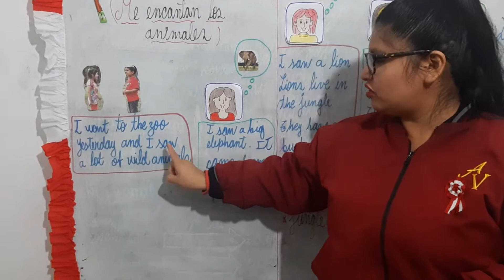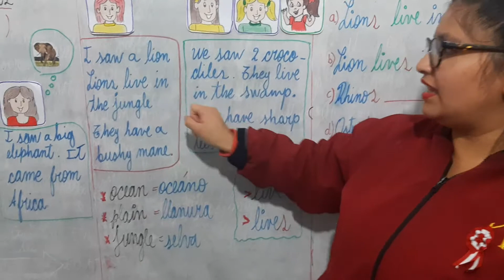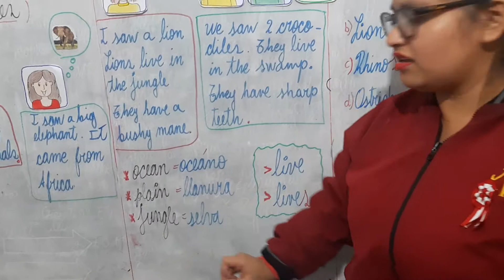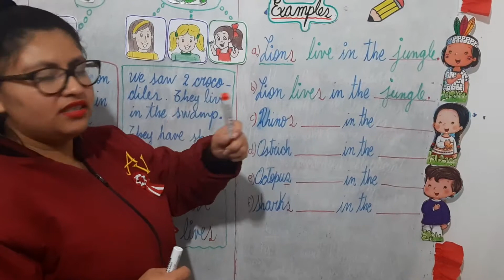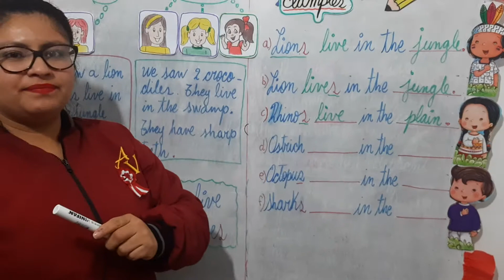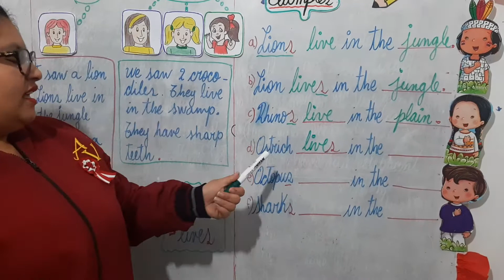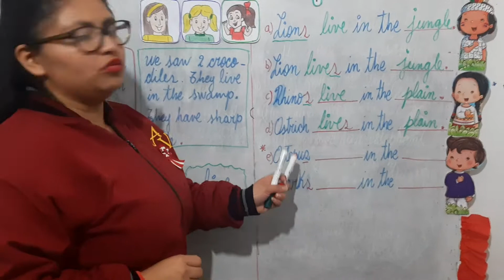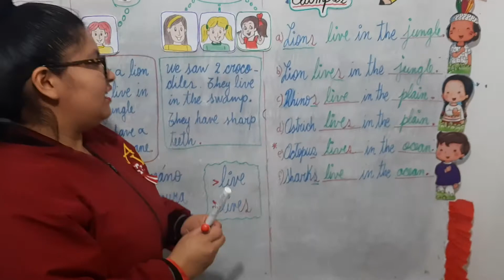I love animals (Me encantan los animales)